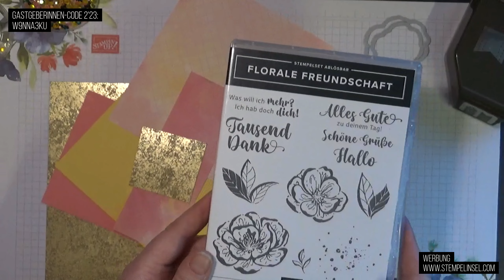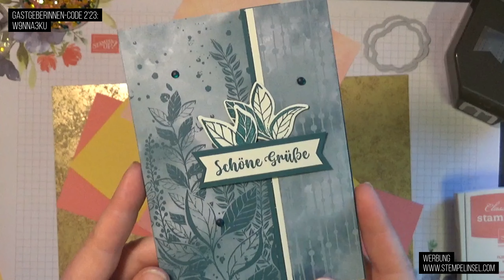Gewusst wie: doppelte Designerpapier-Karte ~ Florale Freundschaft ~ online ab 1.3.2023 ~ Stampin'Up!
Heute noch einmal wie versprochen eine Karte mit dem neuen Designerpapier, das ihr ab 1.3.2023 online oder über mich erwerben könnt. Es handelt sich um eine doppelte Designerpapier-Karte. Aber seht selbst.
Alles Weitere erfahrt ihr im Video!

Viel Spaß beim Nachbasteln. Habt ein schönes Wochenende!

Wenn ihr noch keinen aktuellen Katalog habt, dann meldet euch bei mir Ihr erhaltet den kostenlos zugeschickt. Ihr könnt auch jederzeit im Online-Shop bestellen. Wählt mich dort als Demonstratorin (Antje Motzkus-Wintjen) und ihr erhaltet im Nachhinein noch ein kleines Geschenk.

PS: Verpasse kein Video von mir zu den tollen neuen Stampin'UP!-Produkten: einfach ein Abo da lassen und die Glocke einrichten!

Alle im Video gezeigten Stampin' Up! Produkte sind über mich bestellbar. Bitte beachtet aber, dass sich die Preisangaben und Verfügbarkeiten der Produkte nur auf den Zeitraum der Gültigkeit des aktuellen Katalogsortiments beziehen. Es ist möglich, dass zu einem späteren Zeitpunkt nicht mehr alle im Video gezeigten Produkte erhältlich sind oder sich die Preise geändert haben können. Ich habe alle Produkte, die ich im Video benutze selber von meinem eigenen Geld gekauft.